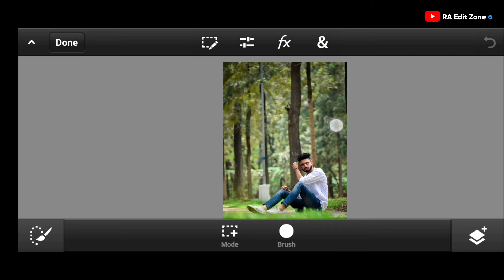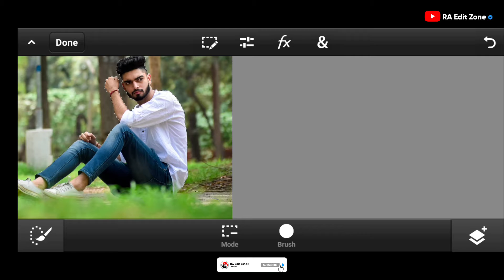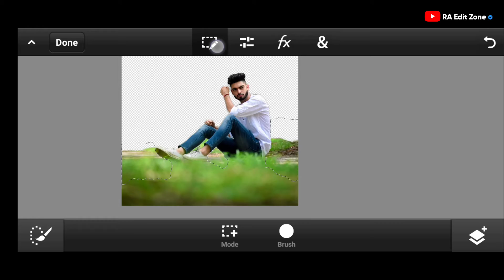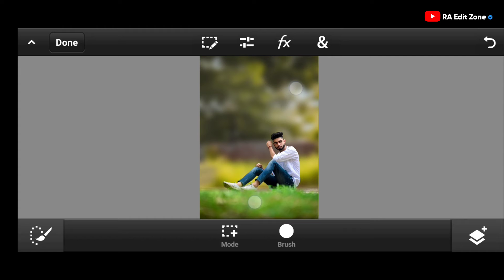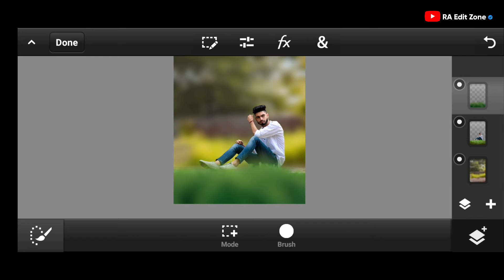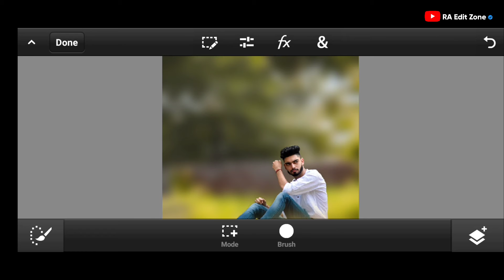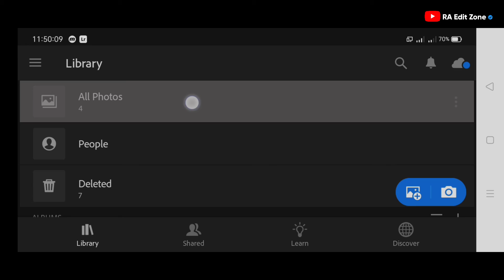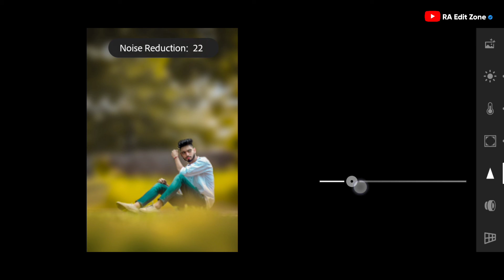How To Blur Background in PS Touch BY - RA Edit Zone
Background blur in PS touch.

*Note:
All the image/picture shown in this video belong to the respected owner and not me. I'm not the owner of any picture showed in this video. All content used Copyright To Chetan Edits. Use or commercial display or editing of the content without proper Authorization is not allowed.

ra edit zone

photoshop editing phone

ps touch

background blur

ps mobile editing